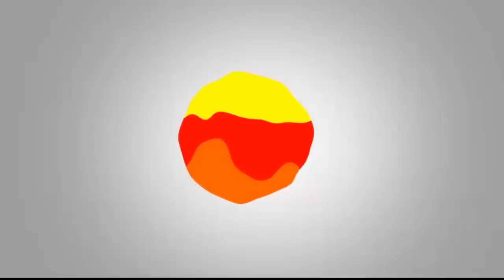Mira la aparición Mensaje de Virgen Medjugorje a Mirjana bosnia herzegovina 02 de mayo 2019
Medjugorje, mensaje del 2 de mayo de 2019, realizado en forma de video para facilitar la meditación y compartir ... Ayúdenos a difundir los mensajes de la Reina de la Paz compartiéndolos. Aquí está el texto del mensaje de hoy 02 de mayo 2019